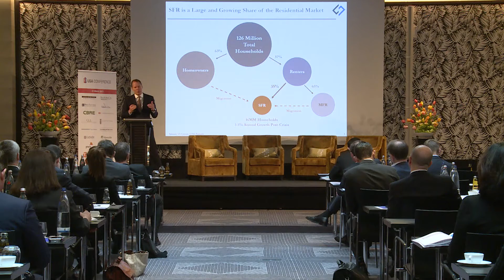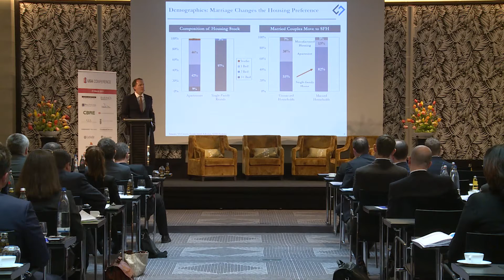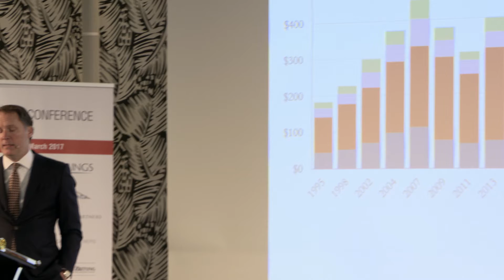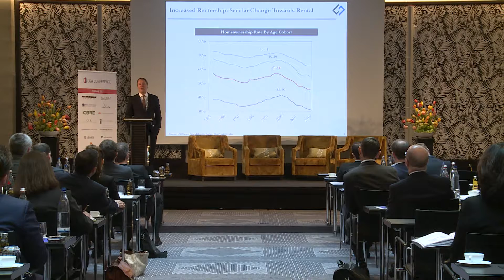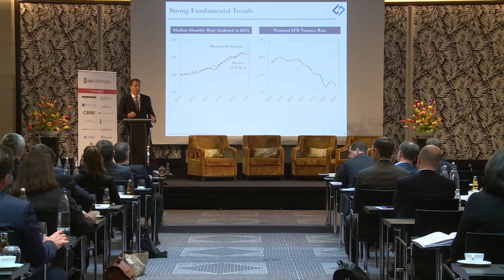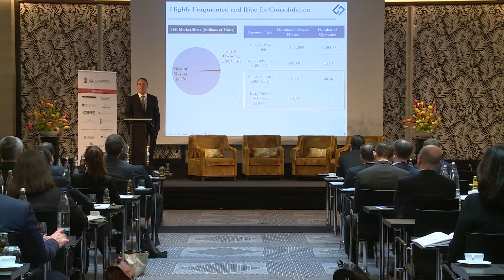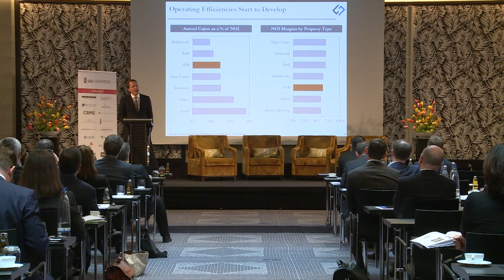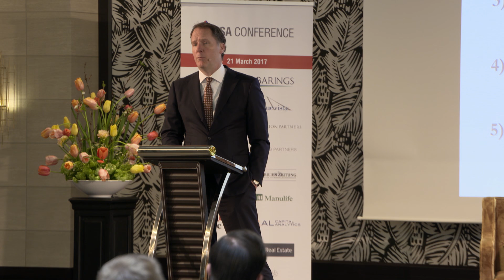USA Conference 2017: David Pahl